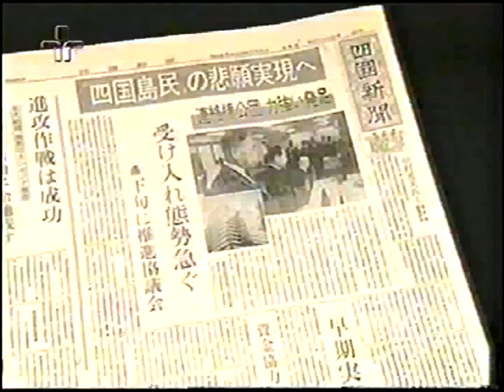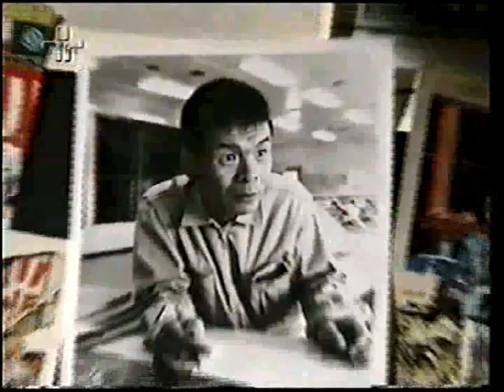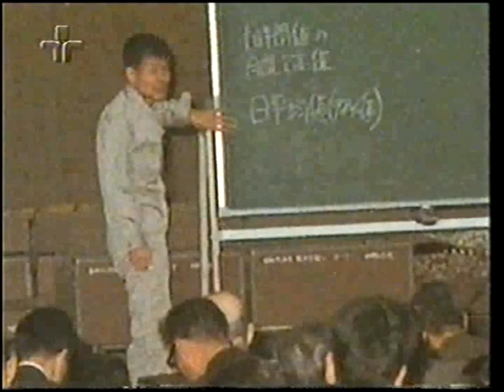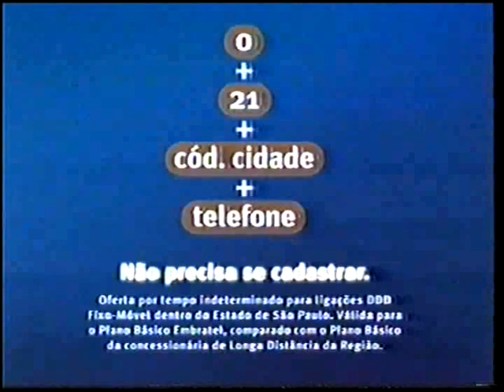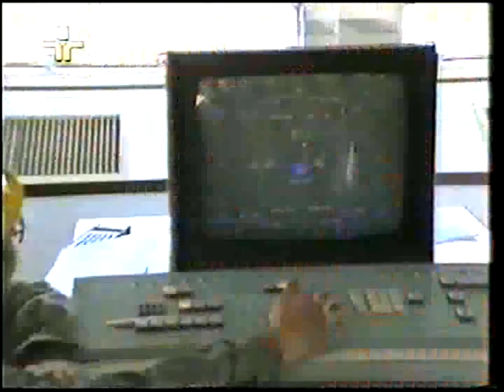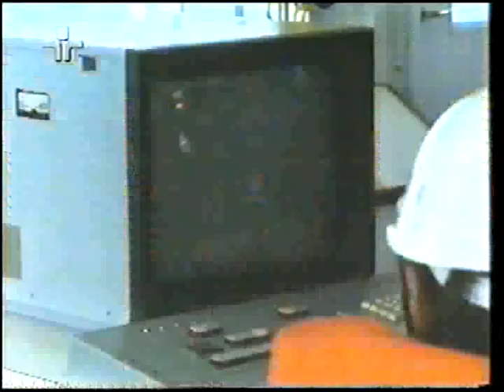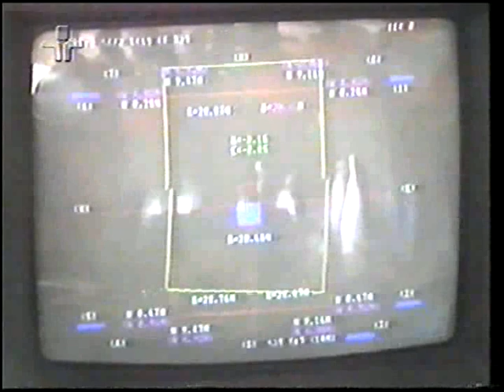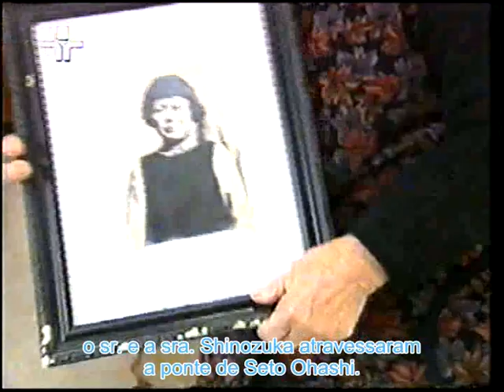Made in Japan - Uma longa ponte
Documentário sobre a construção da ponte de Seto Ohashi no Japão motivado pelo naufrágio que vitimou dezenas de estudantes anos antes.
Vídeo está sem som entre 2 min. e 03:28 e após 0:41:30 devido à reivindicação de direitos autorais do fundo musical.